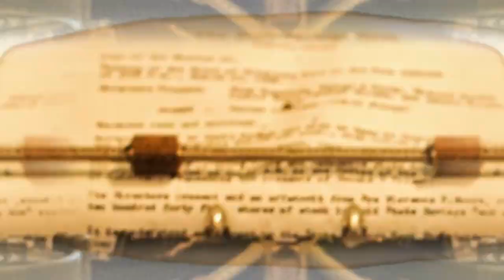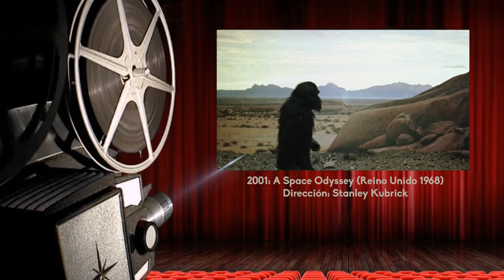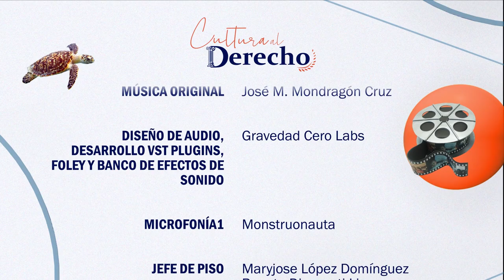127.- Eterno resplandor de una mente sin recuerdos (Película) | Cultura al Derecho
En esta emisión de Cultura al Derecho, Diego A. Guerrero tiene como invitada a la doctora Guadalupe Valencia García, Coordinadora de Humanidades de la UNAM, para hablar de la relatividad del tiempo, de nuestro papel alrededor del mismo y de las expresiones humanas y artísticas que al final, dependen  en su totalidad de la temporalidad.

Intro: Gabriel Pecero

Transmisión: 31 de Mayo 2023 por Canal 22.1

Conducción: Diego A. Guerrero García
Invitada:  Dra. Guadalupe Valencia García
Realización y Postproducción: Miriam S. Gallegos Muñoz